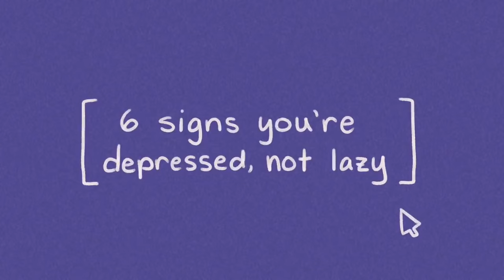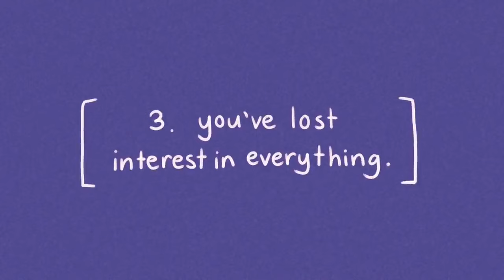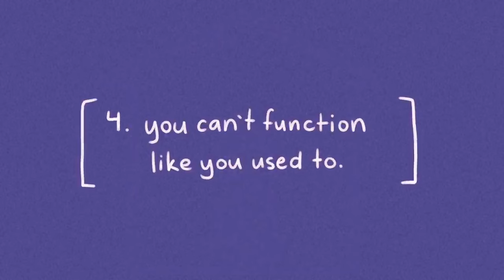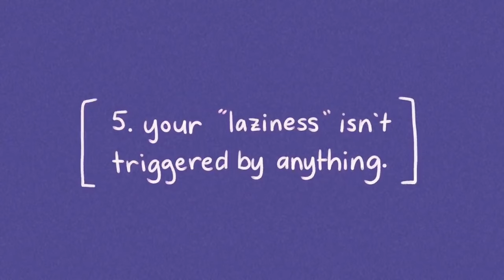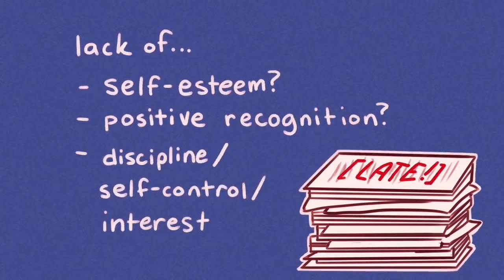6 Tanda Kamu Depresi, Bukan Malas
Apakah kalian pernah merasa kehilangan arah dalam hidup dan tidak tahu harus berbuat apa lagi? Atau selalu merasa "malas", tidak bersemangat?
Seperti yang diketahui bahwa kita hidup dalam masyarakat yang sangat kompetitif, begitu terobsesi dengan pengejaran harta dan kesuksesan serta cenderung  membuat kita menghadapi stress yang tinggi. Apalagi jika terus-menerus bekerja terlalu keras, kita pasti akan mengalami efek buruk pada kesejahteraan mental dan emosional kita. Tetapi bagaimana jika kemalasan kalian lebih dari sekadar kelelahan emosional? Bagaimana jika itu sudah menjadi sesuatu yang jauh lebih serius? Tonton selengkapnya di video ini!

FYI: kami ingin memberitahukan bahwa tanda-tanda depresi yang dibahas pada video ini tidak boleh digunakan untuk mendiagnosis siapa pun yang mengalami gangguan depresi. Jika kalian atau seseorang yang kalian kenal sedang berjuang melawan depresi, hubungi profesional kesehatan mental yang dapat membantu.

Jika kalian ingin mengetahui tentang hal apa saja yang disebabkan oleh depresi silahkan klik video kami

Writer: Chloe Avenasa
Script Manager: Kelly Soong
VO Psych2Go - ID: Gee
Editor Psych2Go - ID: Azhar Arraniry
Animator: Hannah Roldan
YouTube Manager: Cindy Cheong